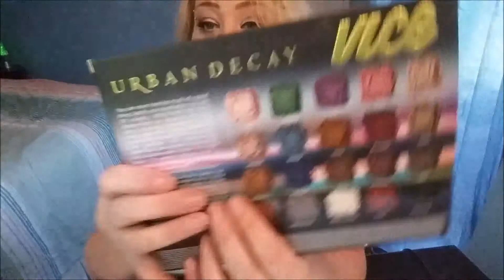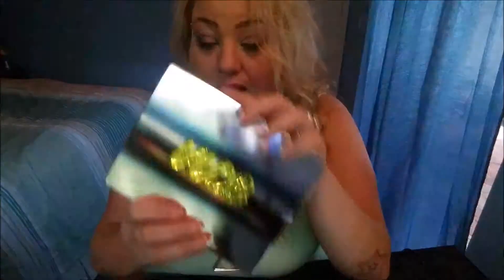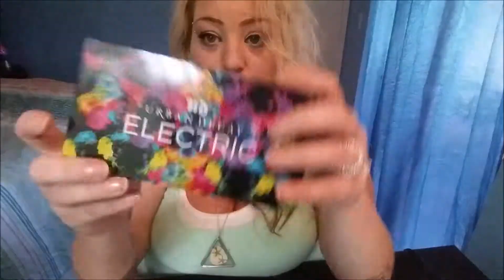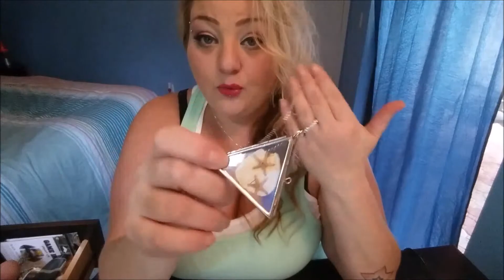Added Favorites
Hi ya'll!  In the last few weeks these have become some of my favorites!

Urban Decay Vice 3 Palette
NYX Eyebrow Cake Powder 'Brunette'
NYX HD Studio Primer
NYX soft matte lip creme - ANY COLOR - GET THEM ALL GIRLS!
Batiste Dry Shampoo in Cherry